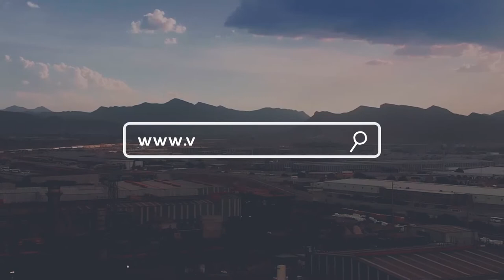Ramos Arizpe en el sureste de Coahuila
RamosArizpe, en el sureste de Coahuila es una ciudad industrial con deliciosas tradiciones culinarias y espacios secretos por descubrir. 🥐🔔⚙️

¡Conoce más en el siguiente video!🤠

Visita y planea tu visita 🖥️